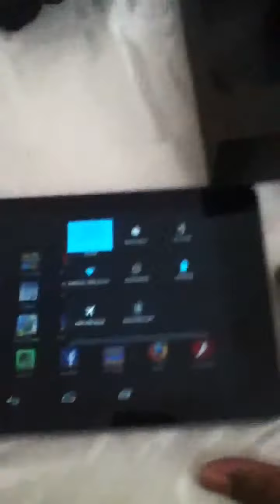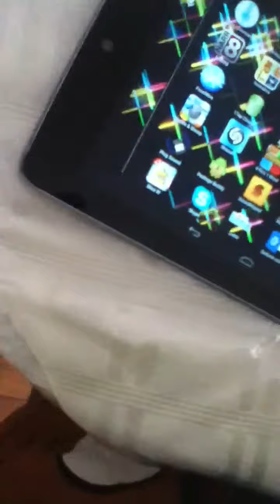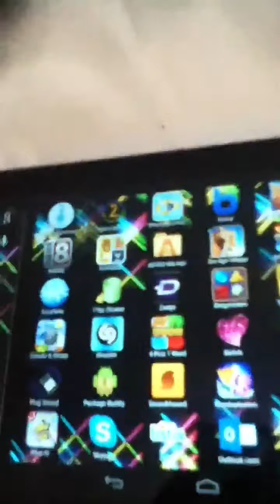Nexus 7 UNBOXING!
How did this not get reset and I don't make that many videos